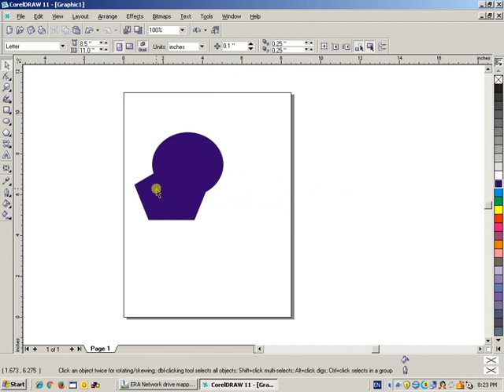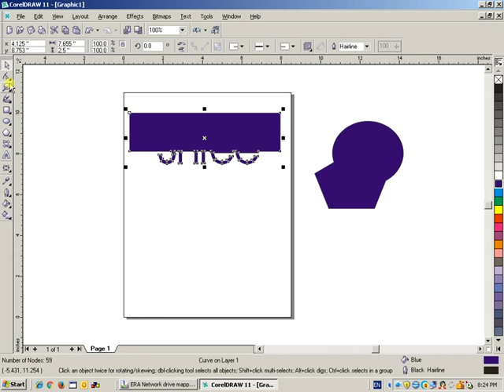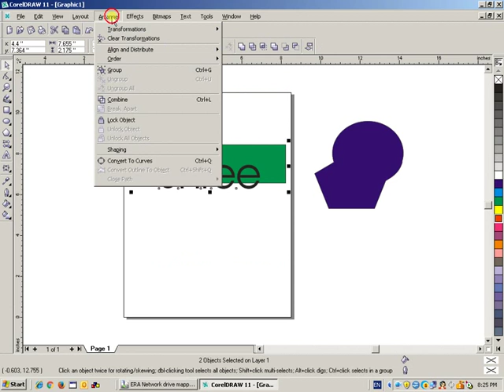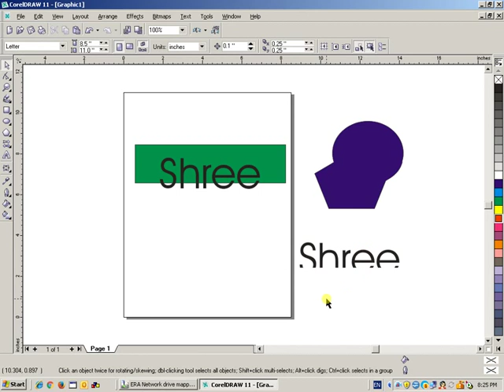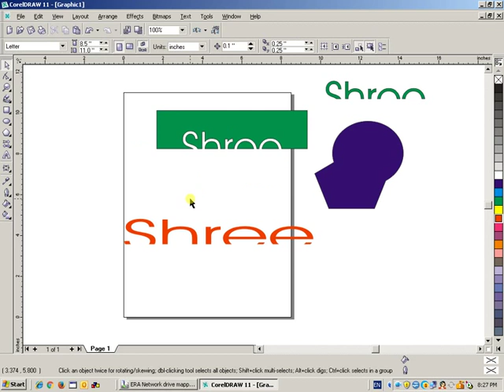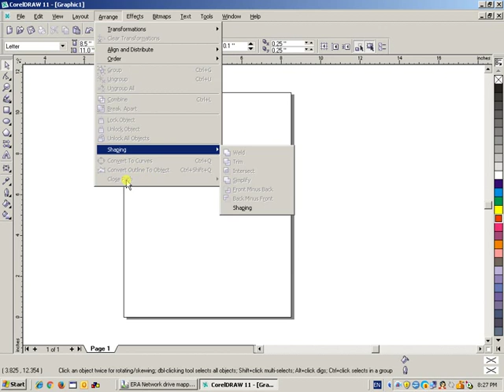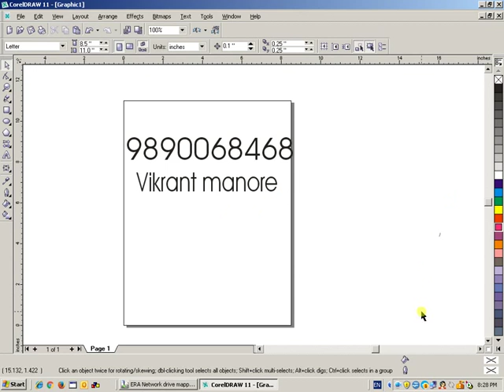DTP CorelDraw lesson 9 shaping effect in marathi by vikrant manore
ह्या व्हिडीओ द्वारे आपणास कोरेल draw ह्या प्रोग्राम मध्ये Shaping Effect  ची माहिती मिळेल